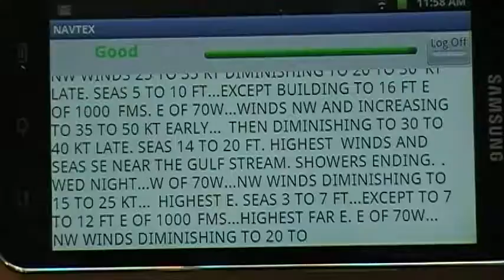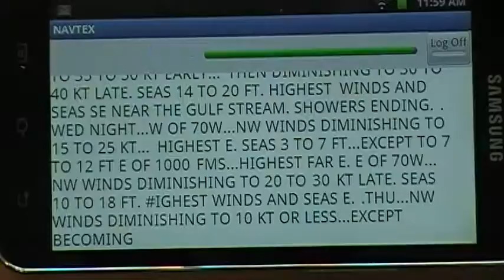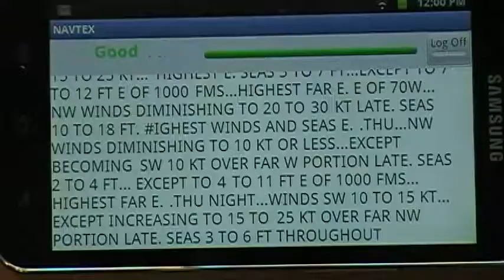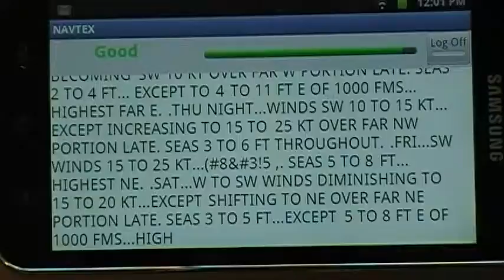Decoding NAVTEX Weather Broadcasts on an Android Device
NAVTEX weather information is broadcast around the world on 518 kHz. All you need to decode it is this app, and an SSB marine radio to pick up the transmission. Now you can get up to date weather and other hazards information without an internet connection, even if you're out at sea. The download link at Google Play is